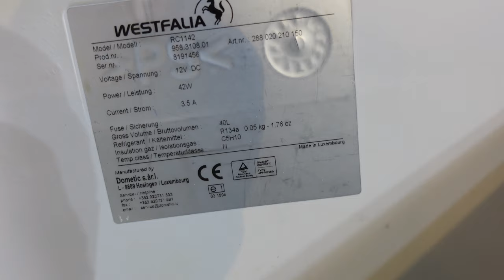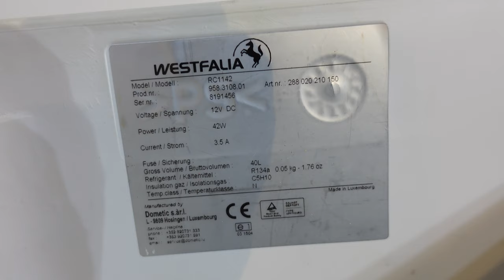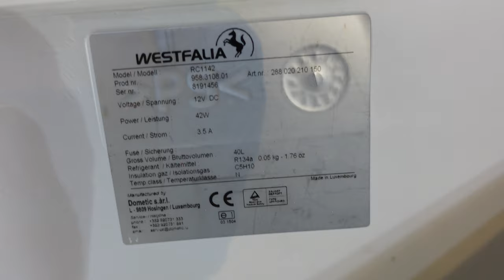kühlbox aus Mercedes Viano Westfalia Camper ausbau kühlt nicht Reperatur RC1142 Vito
Mercedes Viano Kühlbox  Westfalia Camper